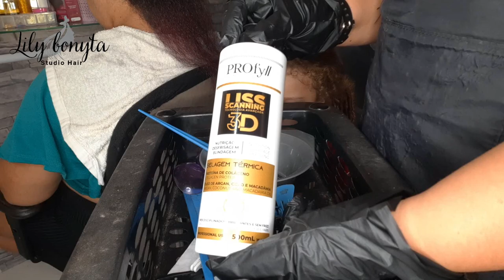A PROGRESSIVA NÃO ALISOU / ONDE FOI QUE EU ERREI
▬▬▬▬▬▬▬▬▬▬▬ஜ۩۞۩ஜ▬▬▬▬▬▬▬▬▬▬▬▬